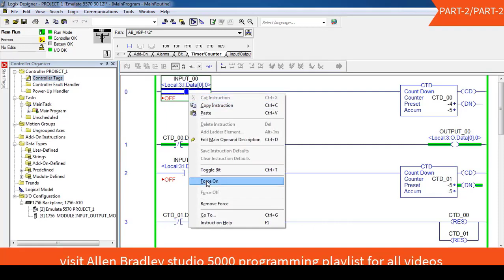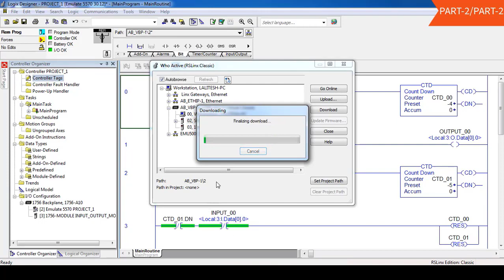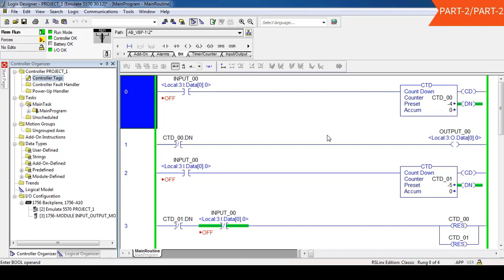PART12 COUNT DOWN (CTD)P2 IN RSLOGIX 5000|ALLEN BRADLEY TUTORIALS HINDI| AUTOMATION TUTORIALS